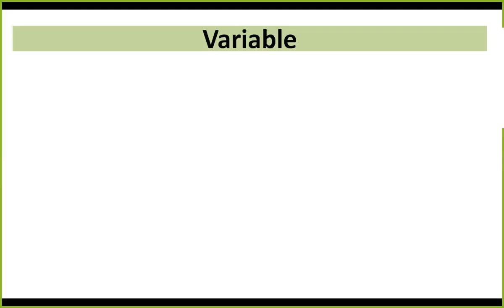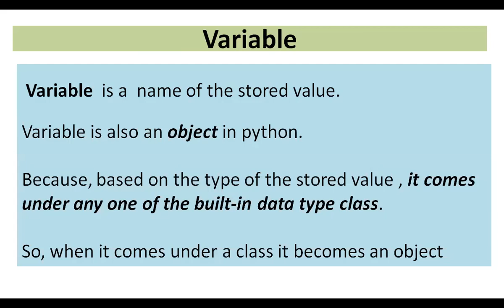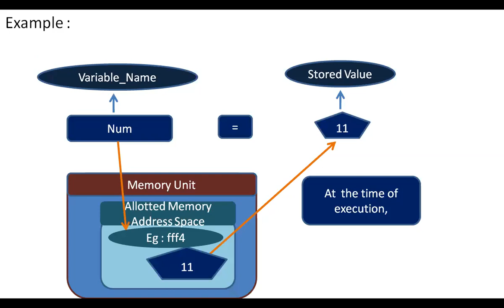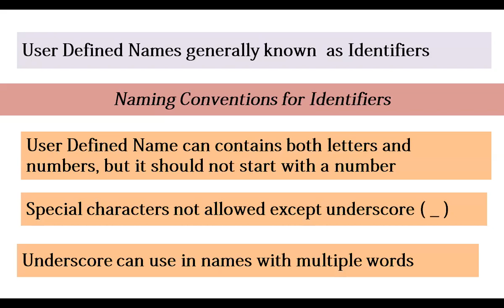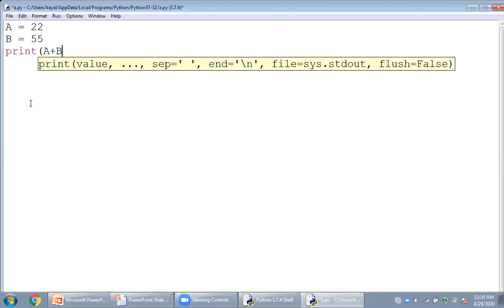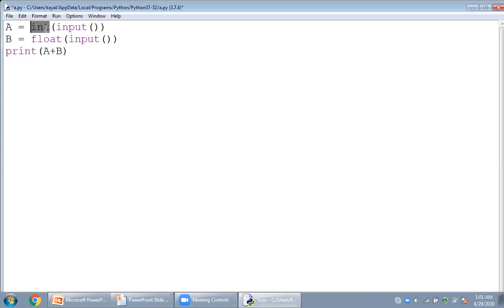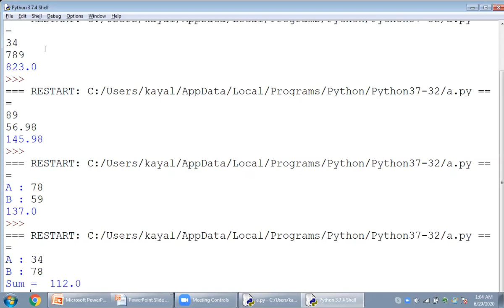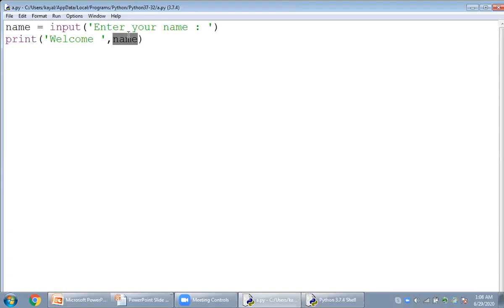Python Session 3 in Tamil : Variables and Input Types in Python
We discussed in this video about ,
    1. What is variable
    2. How to declare a variable and define it by store the values in it.
    3. What is the difference between Static and Dynamic inputs
    4. How to get input in static manner.
    5. How to get input at run time ( Dynamic input )
    6. How can we convert input strings to number values.